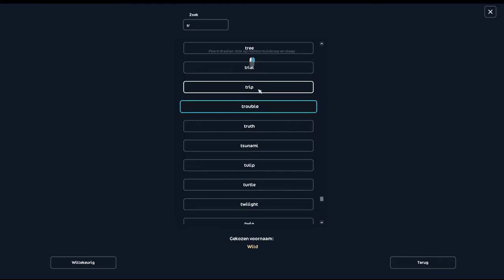Sso feest dat gaan we vieren met taart & alle vragen (lees de beschrijven👇) |Star Stable |Let's Play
♥VIDEO INHOUD♥
hoi allemaal in deze video is sso feest en we gaan alle vragen antwoorden
maar pas op eentje is fout en dat is van valedale de goeie komt hier onder nog te staan

valedale vragen:
- silversong
- uitgestorven zebra
-steeplechase
-herman
-hoeders van aideen
- harp
- een kosmische wezen ( bij deze had ik iets te snel geklikt omdat die nu fout is sorry ervoor)

intro 0:00
missie in fort maria 2:30
raceje doen met de shire 10:39
Galaxy kopen 13:48
sso feest missie 17:58
vragen beantwoorden 34:60
outro 41:00
ps gaat het te snel zet het dan op pauze

❤Hallo allemaal!!! ik ben AmbiguousHorse
Op dit kanaal neem ik jullie mee op een avontuur door heel spellen paradise!!

❤En op woensdag kijken we samen naar de nieuwste update star stable online.
 ik ben te vinden op star stable online
   •  Misty Mountain als Phoebe Queenfield
   •  Strawberry Meadow als Cienna Darkknight
   •  Hurricane Hill als Linea Queenfield
   •  Dandelion Hill als Cienna Darkkeep❤

❤ik stream soms verschillende games, om vooral interactief bezig te zijn met mij kijkers.❤

❤Ook interesse in andere Sims 4 video's?
Neem eens een kijkje bij mijn andere kanaal: phoebe_sims4ever❤

❤wil je in mijn discord server dat kan

heb je vragen stel ze gerust in de reacties
Groetjes AmbiguousHorse